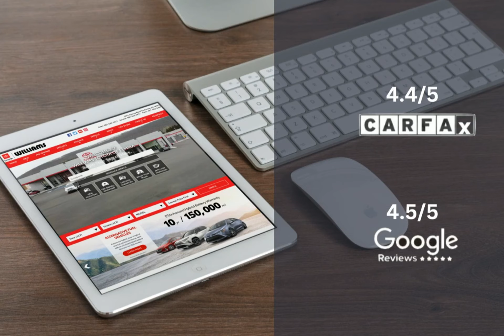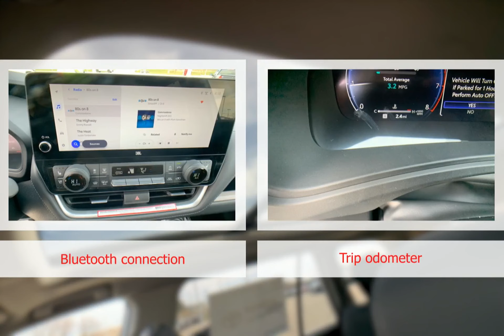2024 Toyota Grand Highlander WT3053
2024 Toyota Grand Highlander WT3053